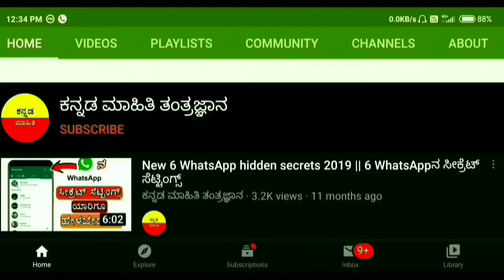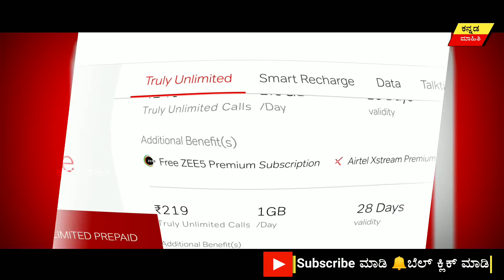Airtel ಟ್ರೂಲೀ ಅನ್‌ಲಿಮಿಟೆಡ್ ಪ್ಲ್ಯಾನ್‌ಗಳಲ್ಲಿ ಈಗ ಹೆಚ್ಚುವರಿ ಸೌಲಭ್ಯ!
ಏರ್‌ಟೆಲ್‌ನ ಟ್ರೂಲೀ ಅನ್‌ಲಿಮಿಟೆಡ್ ಪ್ಲ್ಯಾನ್‌ಗಳಲ್ಲಿ ಈಗ ಹೆಚ್ಚುವರಿ ಸೌಲಭ್ಯ!